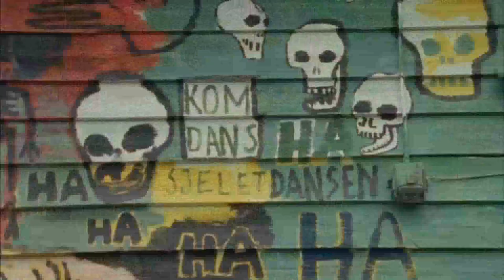Fjorden XX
Spillefilm fra Hardanger. På kino 2010.